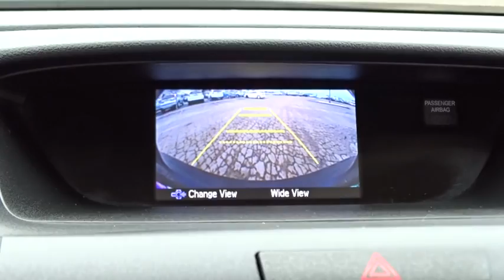2014 Honda CR-V Countryside, La Grange, Oak Lawn, Westmont, Hinsdale, IL K2681A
2014 Honda CR-V

Continental Honda
5901 La Grange Road

Call for special pricing *Certification fee included in sales price!* New Arrival! Priced below Market!* *This CR-V is Certified!* This 2014 Honda CR-V EX Includes *a Multi-Point Inspection* *Bluetooth* *Steering Wheel Controls* *Aux Audio Input* *Back-up Camera* *AWD* *Stability Control* *Sunroof/Moonroof* *Low miles for a 2014!* *This Honda CR-V gets great fuel economy with over 30.0 MPG on the highway!* *Please let us help you with finding the ideal New, Used, or Certified vehicle.along with getting you the best prices and incentives available and explaining the purchase, lease, and financing options.* *Our vehicles are value priced and move quickly. Be sure to call us to confirm availability and to schedule a hassle free test drive! We are located at: 5901 South La Grange Rd, Countryside, IL 60525.*